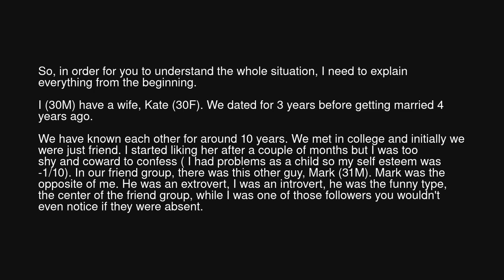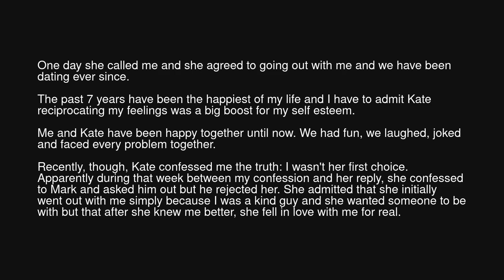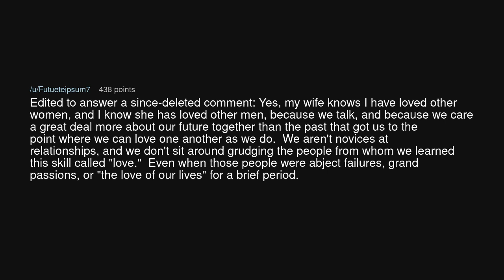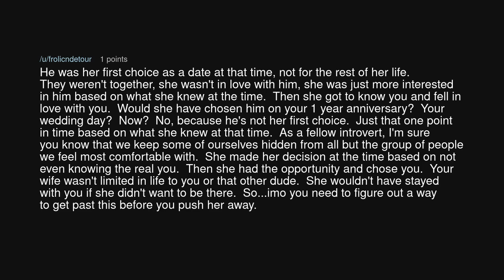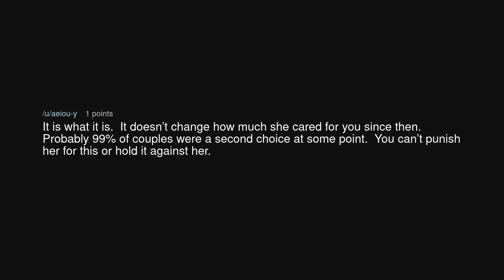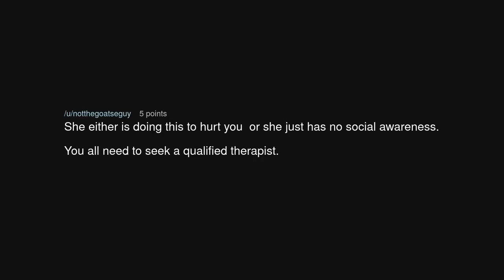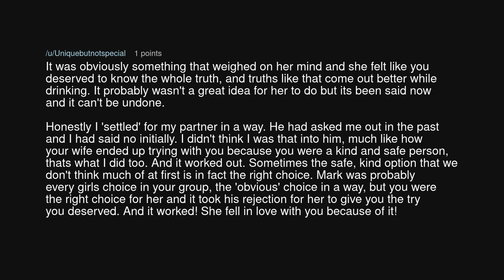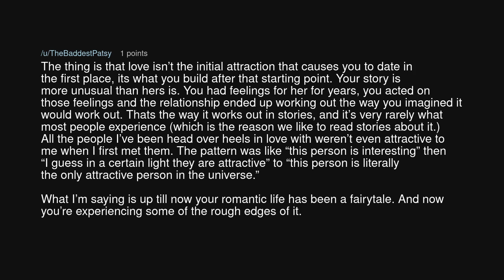My (30M) wife (30F) confessed I wasn't her first choice and I'm freaking out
My (30M) wife (30F) confessed I wasn't her first choice and I'm freaking out (r/relationship_advice)

Source: ThrowRABackInMyAge on Reddit (link removed at the insistence of YouTube)